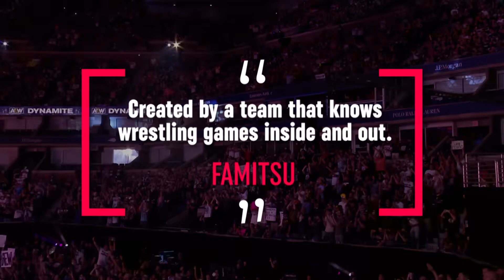AEW: Fight Forever - Gameplay Trailer (ESRB)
More about this game:
🎮Developer: YUKE'S
🎮 Publisher: THQ Nordic, All Elite Wrestling, LLC